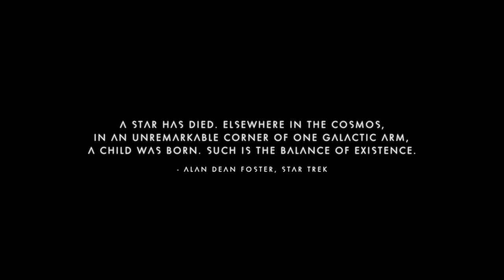No Man's Sky Expedition my worst start